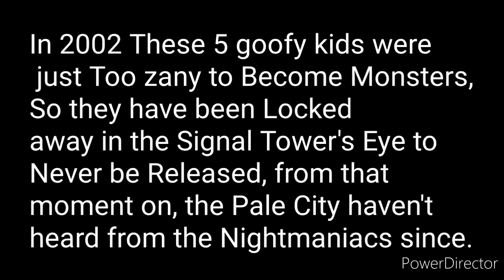Its time for NightManics! / Nomey and The Ghost